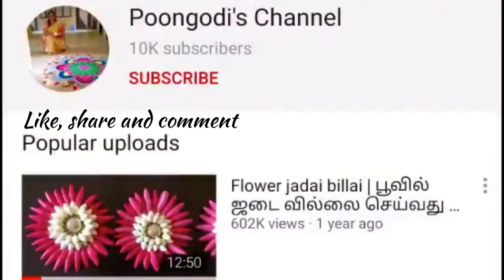Mango ginger chutney | மாங்காய் இஞ்சி துவையல் | Maangai inji thuvaiyal for digestion and immunity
வெந்தய கீரை சட்னி | fenugreek leaves chutney recipe | methi chutney | Poongodi’s kitchen